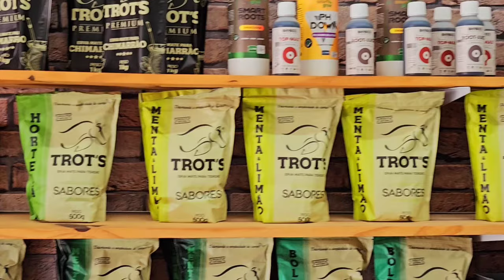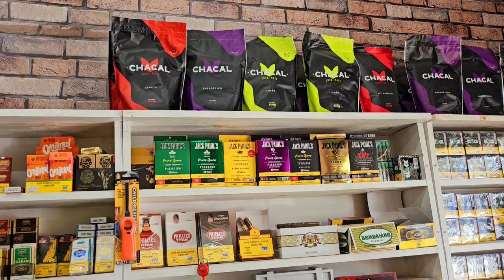Vlog de Viagem: Bairro do ALECRIM (Natal-RN)